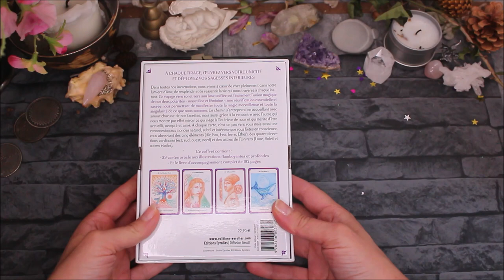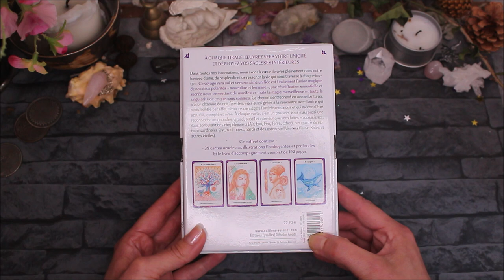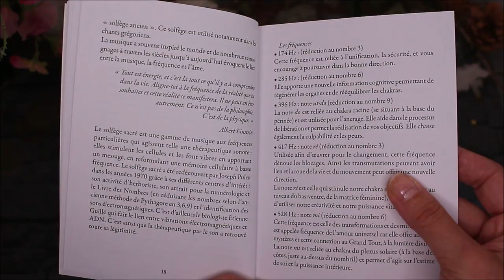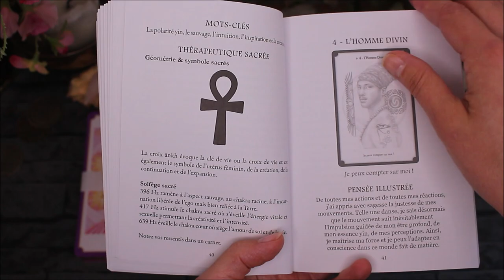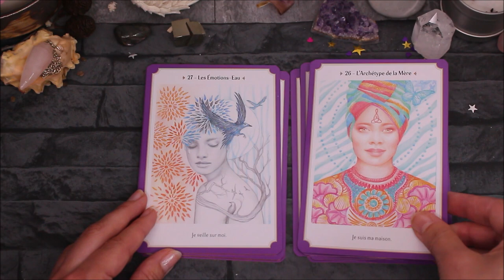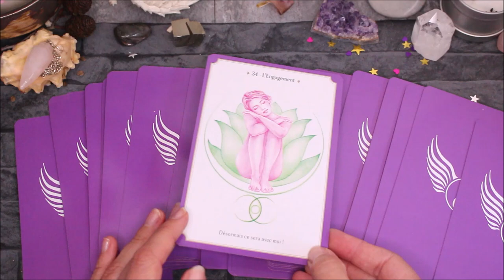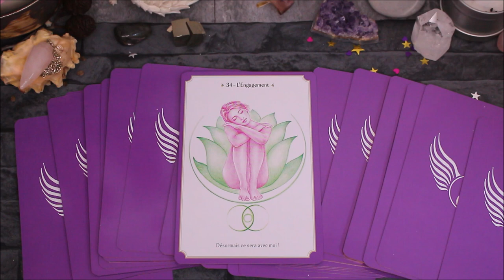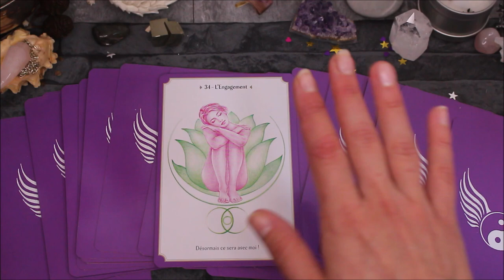L'oracle de l'union sacrée - Présentation /Review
Où trouver l'oracle de l'union sacrée